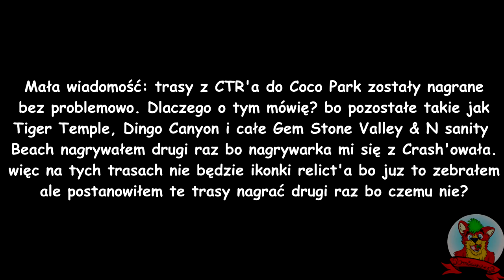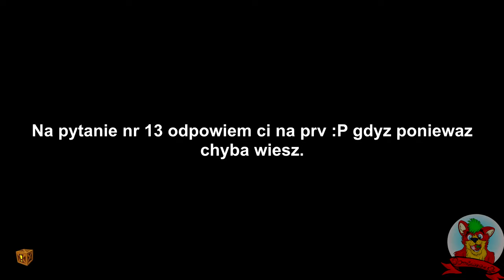Crash Team Racing: Nitro-Fueled! #15 [HARD] - Relicty (Q&A cz.2)